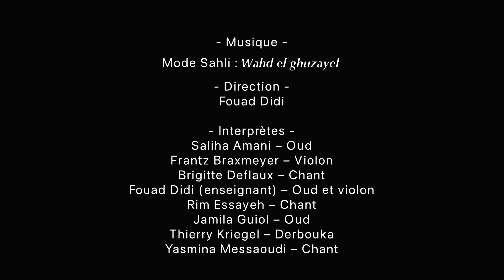Conservatoire TPM - Les parfums de l’Andalousie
Une réalisation Mise en Boite production